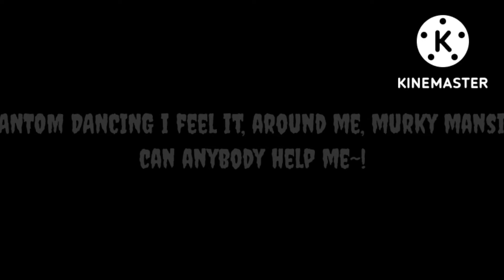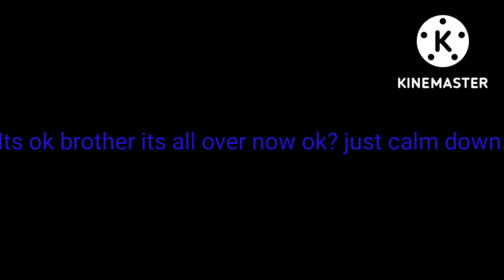Phantom Dancing asmr :Cousin Johnson/Johnson has a nightmare.